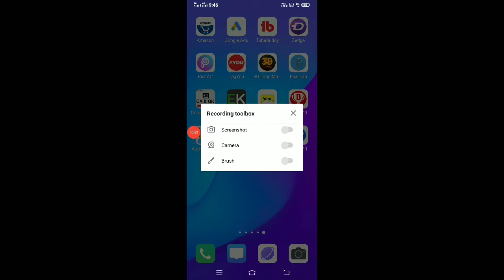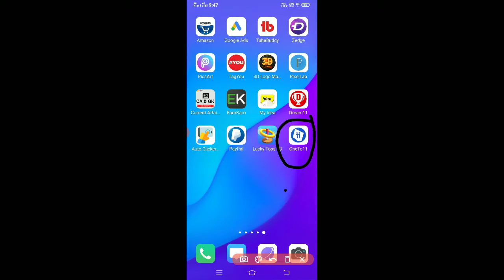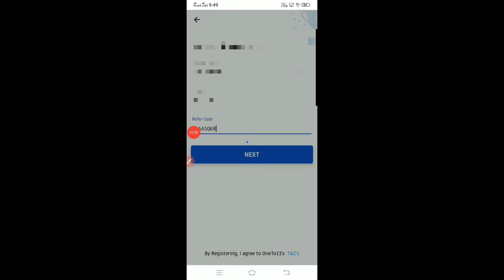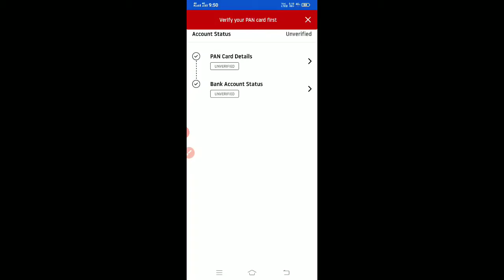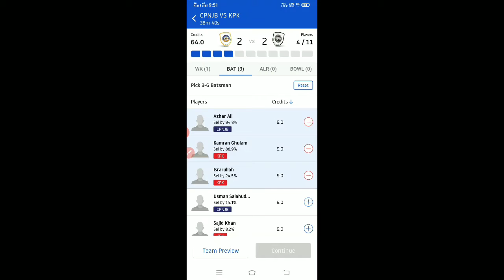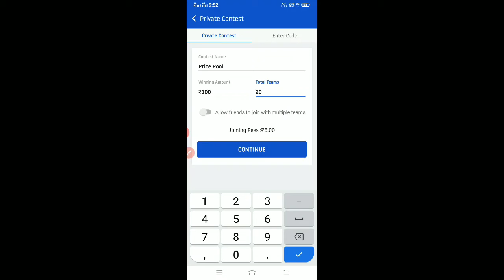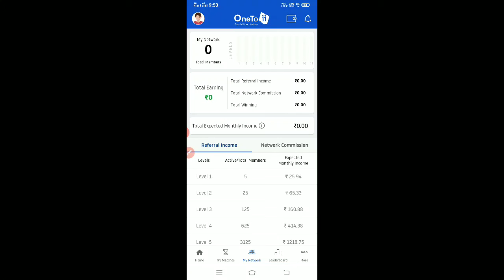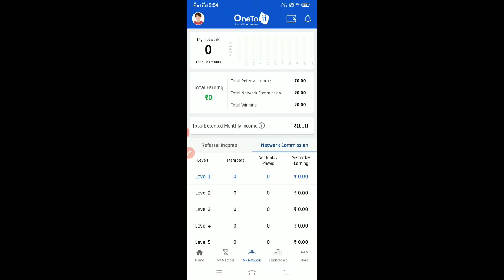OneTo11 app se paise Kaise kamaye || OneTo11 Refferal Code || IPL se paise Kaise kamaye |Fantasy App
Hello Friends
             I am Sunil Kumar I Provide You All Game Prediction and Create Team for Dream 11 Cricket Match Analysis in IPL and All Others Cricket Team.

Join OneTo11 App Click This Link :-
OneTo11 given you ₹100 Bonus amount to start playing on OneTo11- आओ मिलकर जीतें!

 Step 2 👉🏻 Use my Refer Code SUAA5Q6R